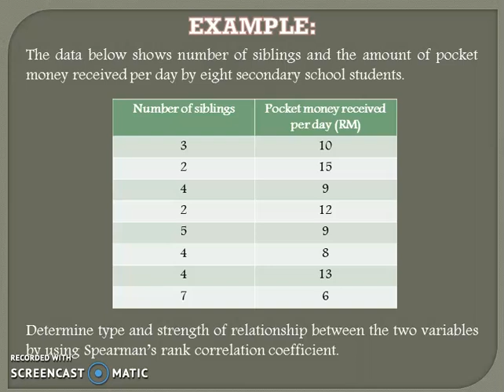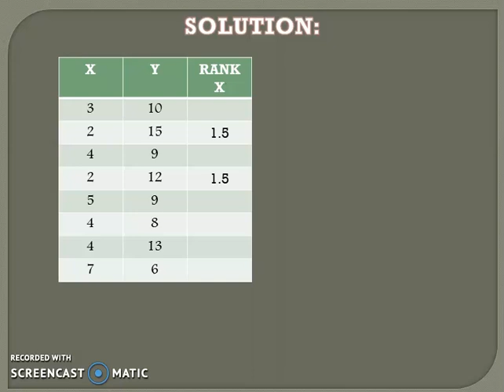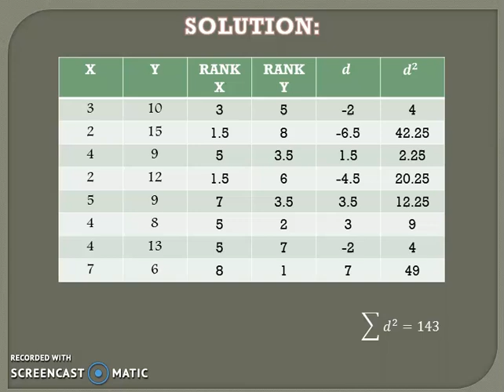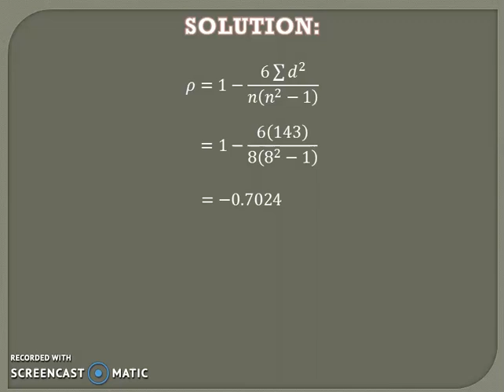Spearman's rank correlation coefficient (2)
Believe in yourself and just do it!